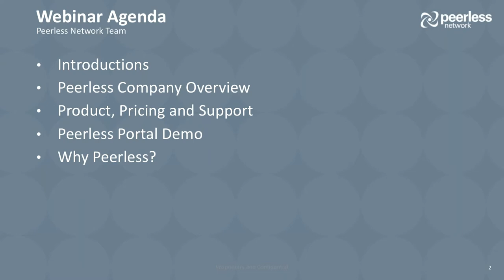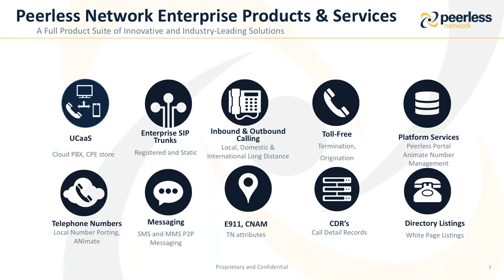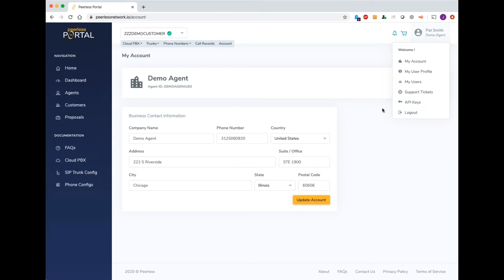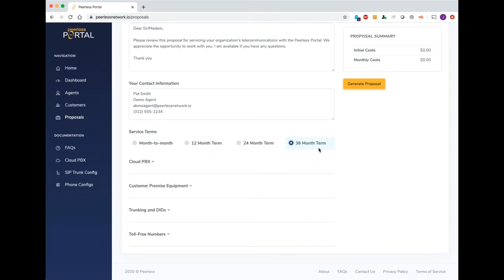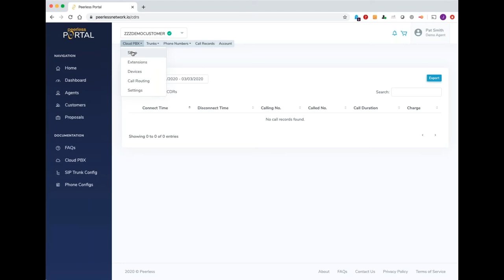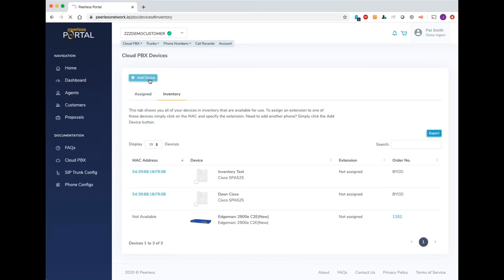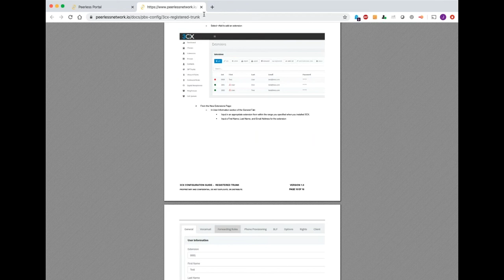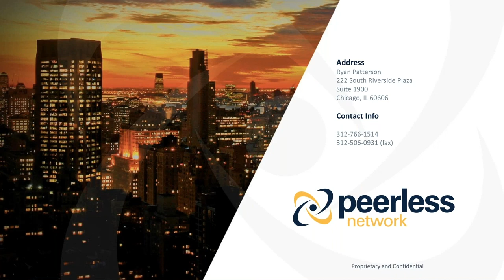Peerless Live Demo and Webinar “The Power of the Peerless Portal for Channel Partners”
Peerless Network designs voice products and services that drive the highest quality of service, ease of implementation and best-in-market commissions for its agents.

Our Peerless Portal provides fully automated SIP trunk management and enables channel partners to simplify the provisioning process, turn up customers quickly with visibility to real-time traffic stats to drive greater efficiency and results for the agent community.

Here are some additional highlights to be featured in the webinar:
-Why partner with Peerless Network?
-Watch a live demo of the Peerless Portal.
-Get started right away and take advantage of our Q1 Agent Promo!